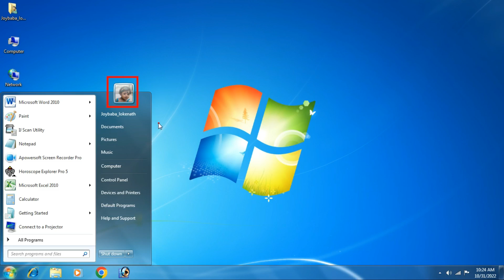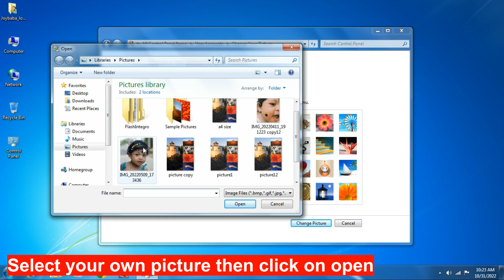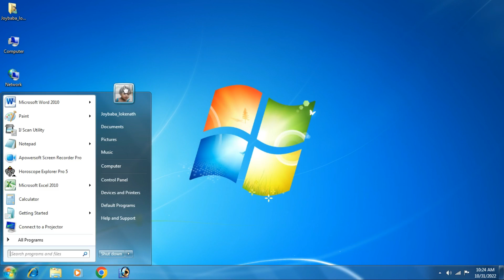How to change user picture of your computer | set your own picture in windows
Hello friends today I am here to show you how to change user picture of your desktop and laptop, set your own picture | your own picture appear on start menu & welcome screen in windows | windows 7 | it will be a simple step by step tutorial.